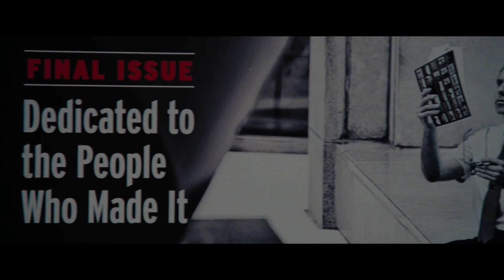[Official Lyric Video] der Donald - 도날드의 상상은 현실이 된다 (prod. In Bloom)